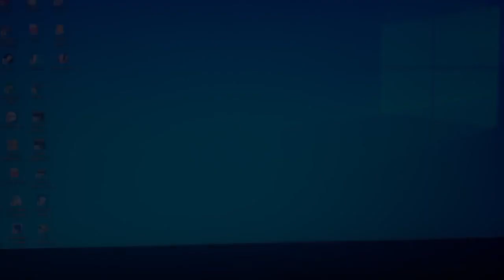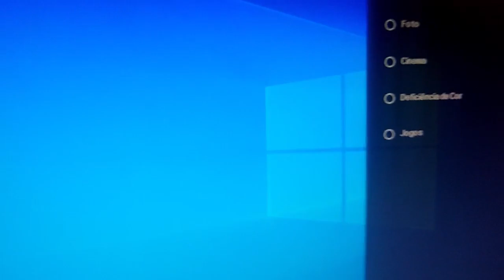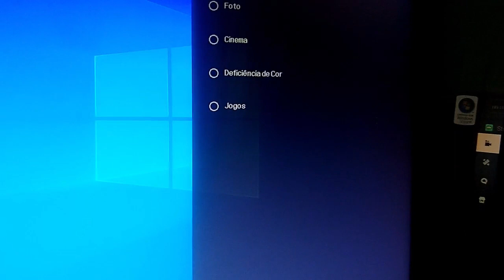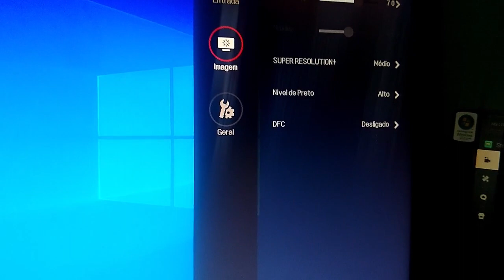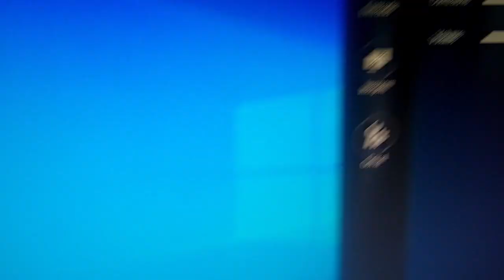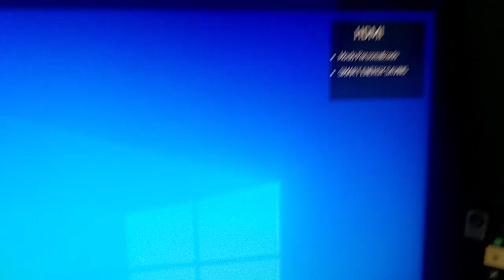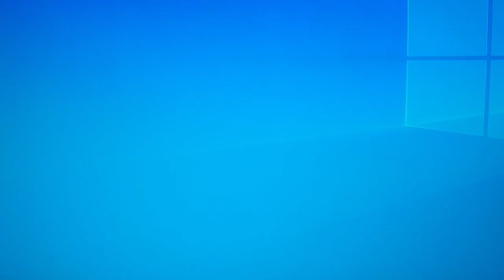COMO CONFIGURAR O MONITOR LG [MANUTENÇÃO]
Controles de ajustes do monitor LG. E como configurar o monitor nos ajustes básicos.

Modelo LG 22MK400H

✅7a0d7678-37b2-4964-bac4-5d37e3b9c10c

📢Comprando com nosos Links voce apoia o nosso canal, muito obrigado😍

👉MACHINIST X99 8D4
👉MACHINIST X99 QIYIDA: h
👉MACHINIST X99 RS9
👉MACHINIST X99 PR9
👉Xeon 2666 V3
👉Xeon 2680 V4
👉Xeon 2640 V3
👉Memória Kllisre
👉Memória MACHINIST
👉Memória Gloway
👉Memória Asgard
👉SSD NVME XrayDisk
👉SSD SATA XrayDisk
👉Link principal

Opções para seu setup:

👉GameSir T4
👉FIFINE USB/XLR
👉Suporte de microfone FIFINE
👉Microfone Estúdio Braço Articulado
👉FIFINE-7.1 Fone de ouvido
👉FIFINE-RGB Gaming Headset
👉Anker C200 2K usb webcam
👉K500A-B84 Teclado Mecânico
👉REDRAGON-RGB Mouse G105